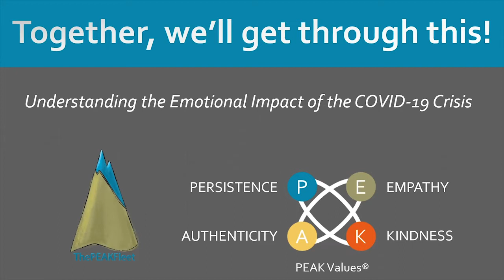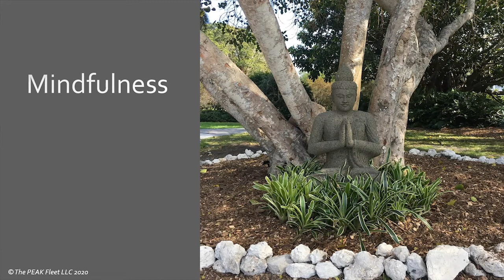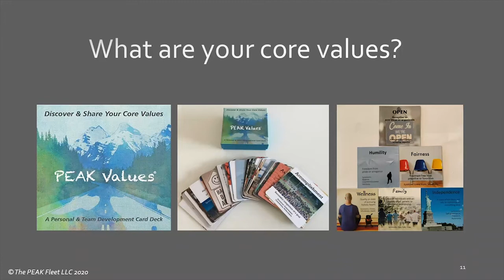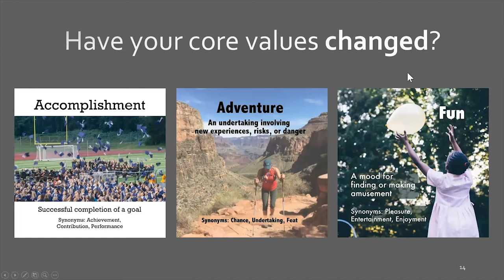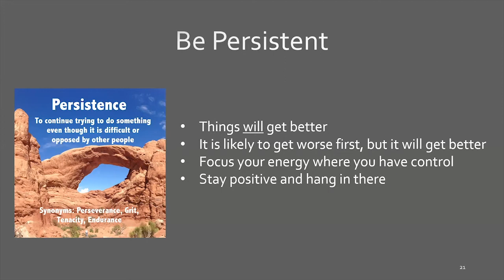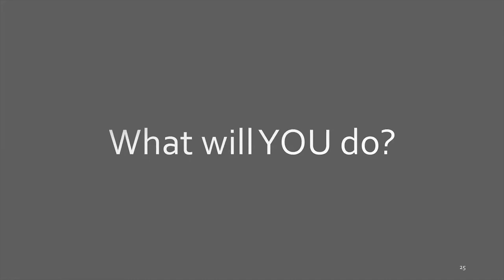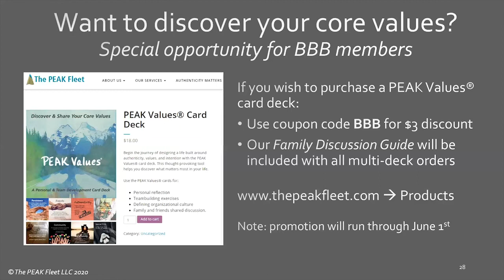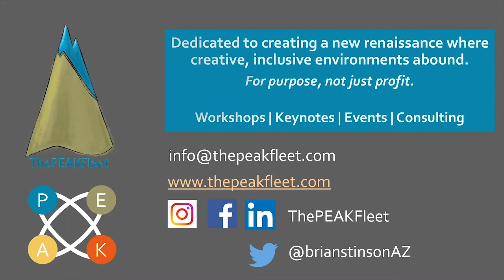Wednesday Wellness: Understanding the Emotional Impact of COVID 19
We are currently living through a world event that is unlike anything we’ve experienced in our lifetimes. Join us for a discussion about how values are influencing the emotional state of our community, customers, employees as well as our own emotions. We'll cover core values, impact of values on our emotional state and helpful tips to help our wellness.

Presented by Brian Stinson, Co-Founder & CEO of The PEAK Fleet